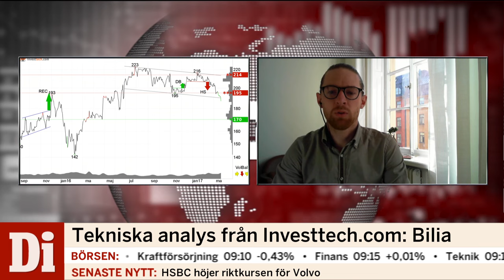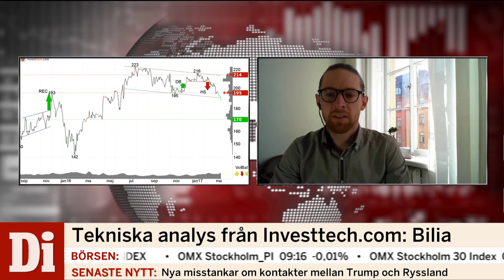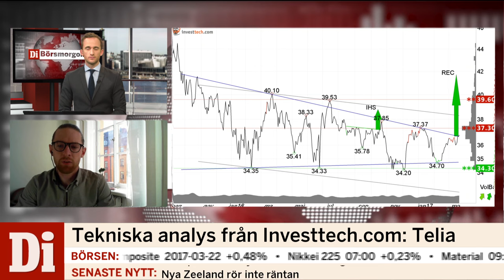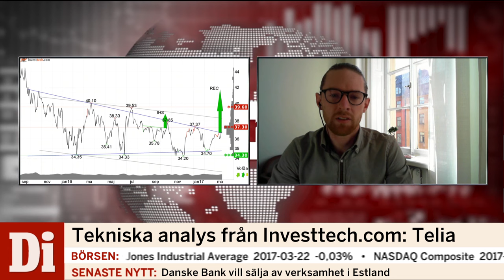Tekniska analys från Investtech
Tekniska analys från Investtech med Adrian Axelsson.